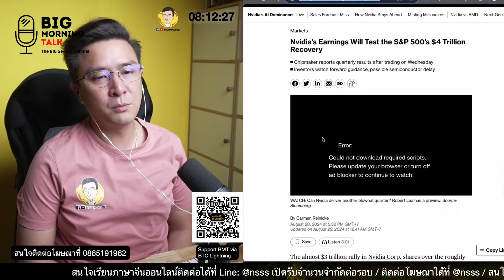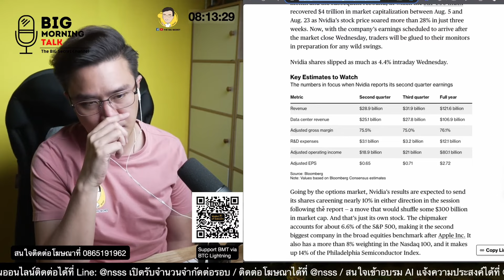จับตาผลประกอบการ Nvidia กระทบทั้งตลาด